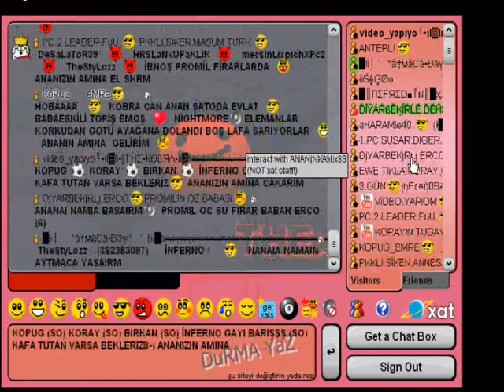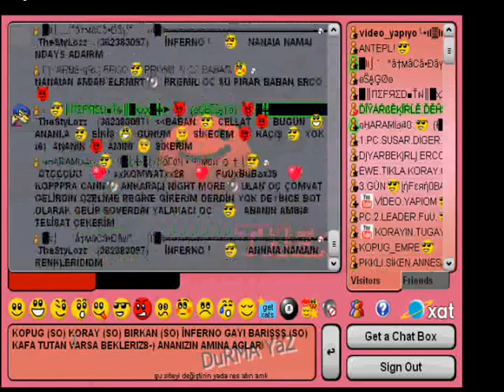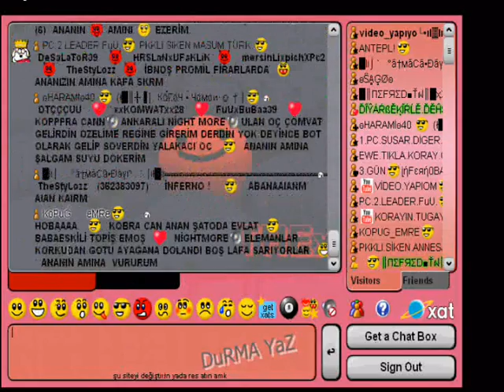XAT İNFERNO GAYI NICKE DURDURUN BENİ YAZAR :D